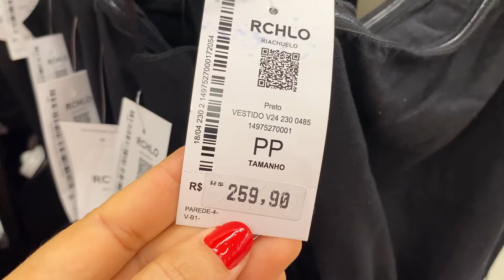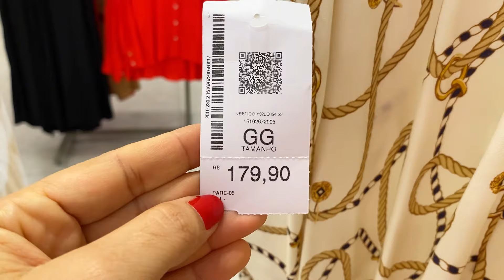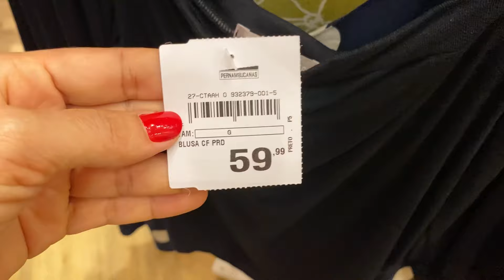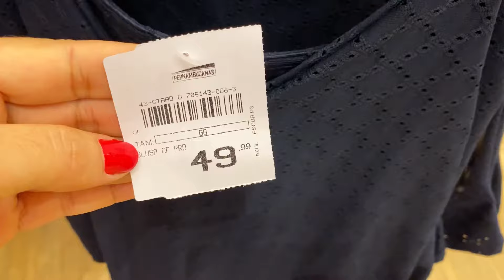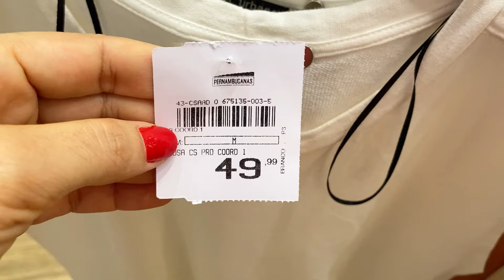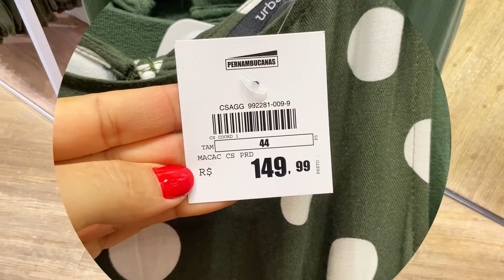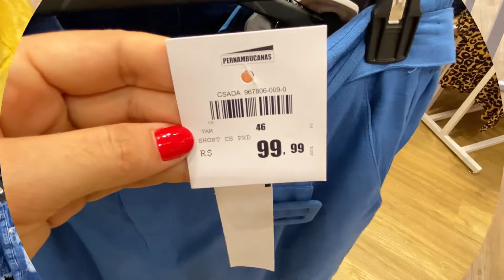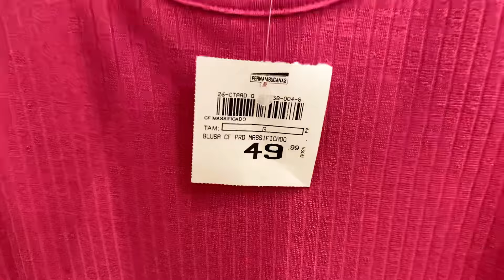TOUR NA RIACHUELO E PERNAMBUCANAS